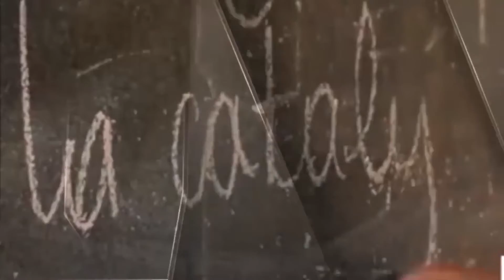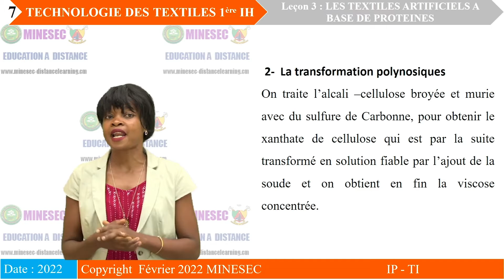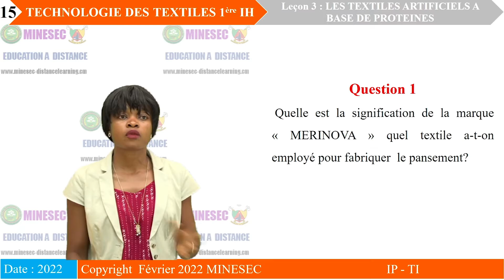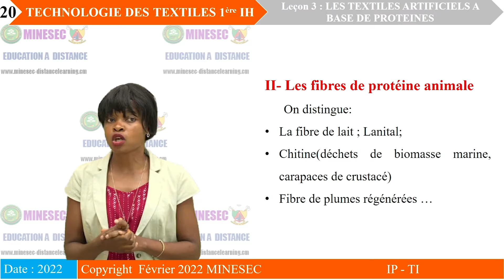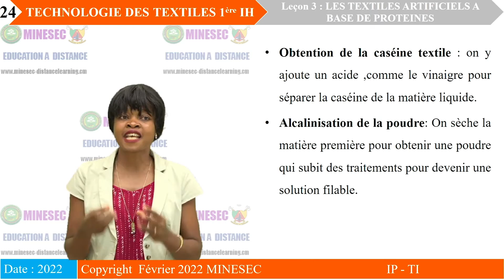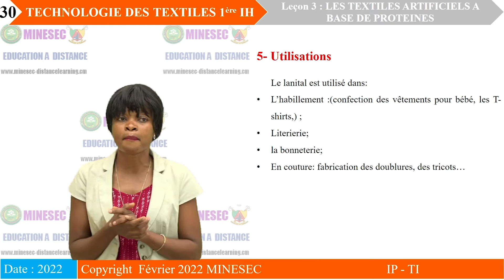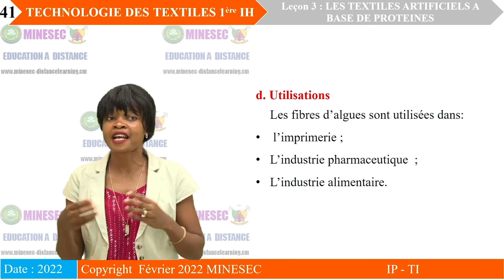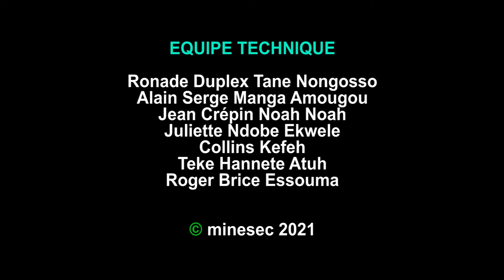IP-TI TECHNOLOGIE DES TEXTILES 1ère IH Leçon 3 LES TEXTILES ARTIFICIELS A BASE DE PROTEINES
IP-TI TECHNOLOGIE DES TEXTILES 1ère IH Leçon 3 LES TEXTILES ARTIFICIELS A BASE DE PROTEINES(ANIMALE ET VEGETALE)